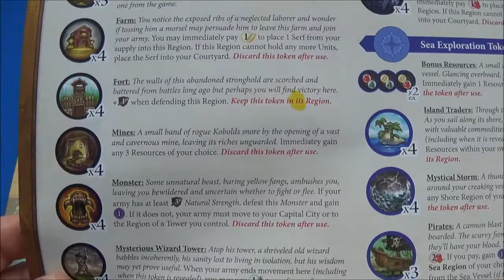Heroes LAS - um zu siegen - Cyrils Brettspiele(S195E03)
Hallo Freunde,

und bauen niedliche Türmchen!

Euer
Nils

▶ Social Media?

►►►►►    Interaktion    ◄◄◄◄◄